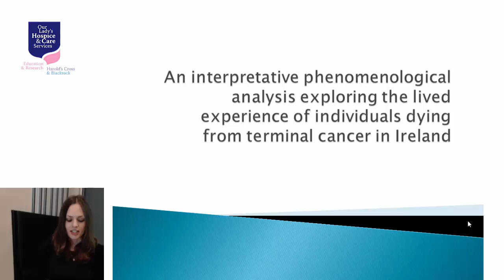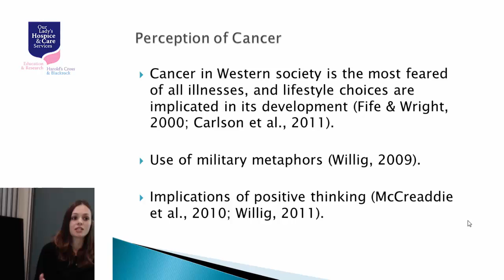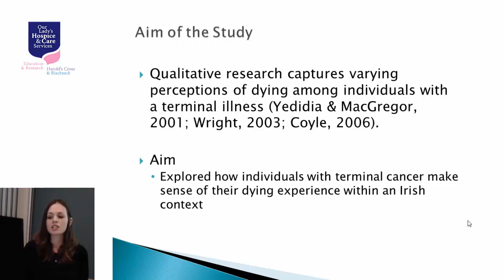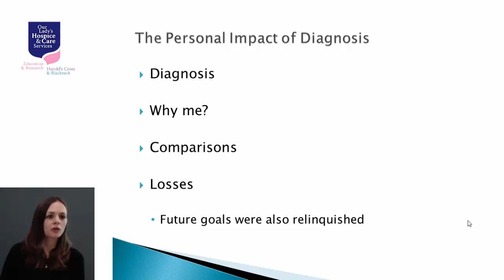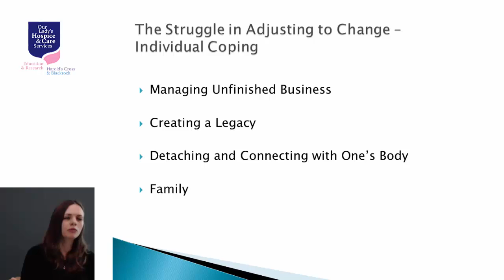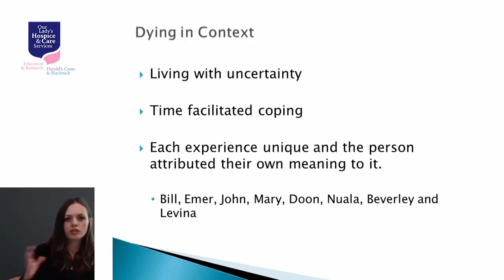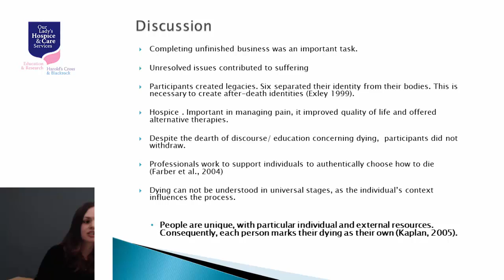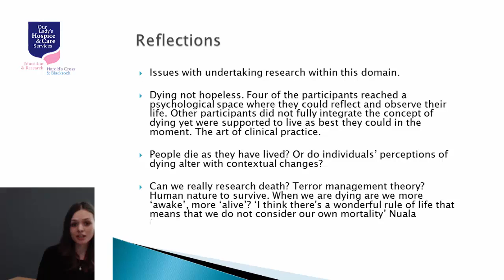Grand Rounds: Kara McTiernan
An interpretative phenomenologicalanalysis exploring the lived experience of individuals dyingfrom terminal cancer in Ireland

Grand Rounds Our Lady's Hospice & Care Services